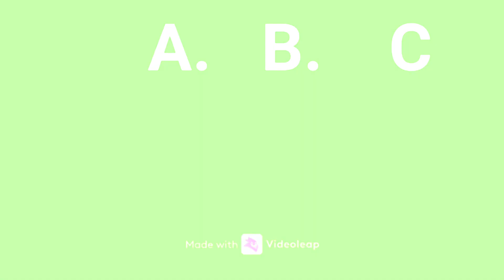Bfdi 29 fall time